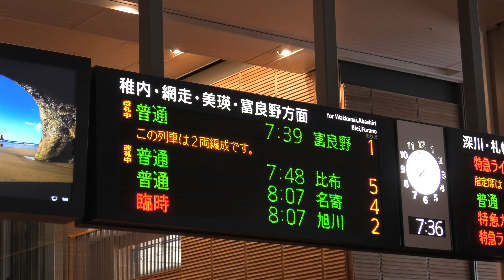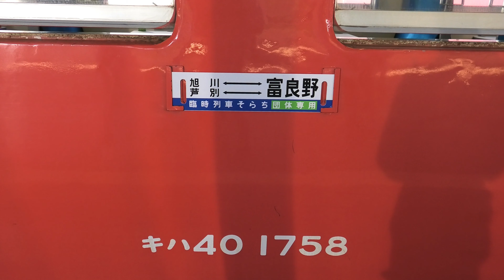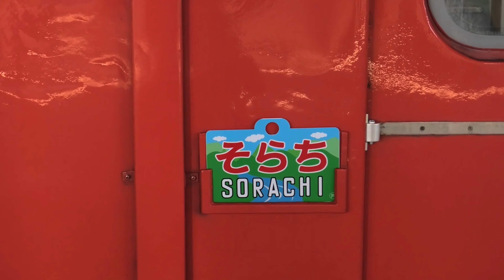キハ40形(首都圏色) 団臨そらち号(往路) 2024/06/30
神楽岡駅・鹿討〜学田・富良野駅・芦別駅